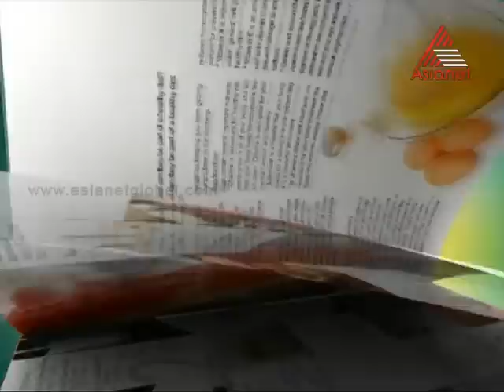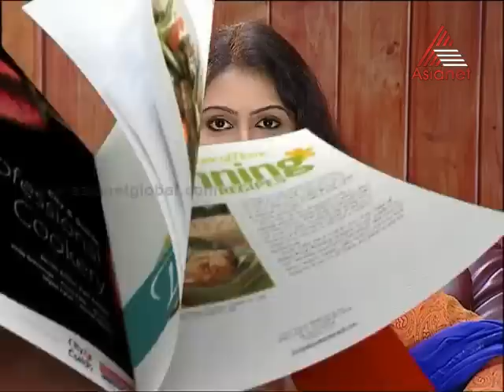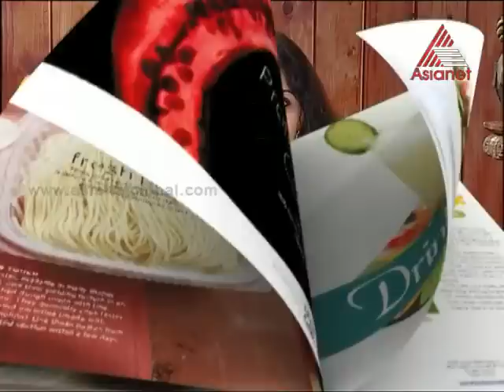Taste Time - Muttayappam Special 16-10-13